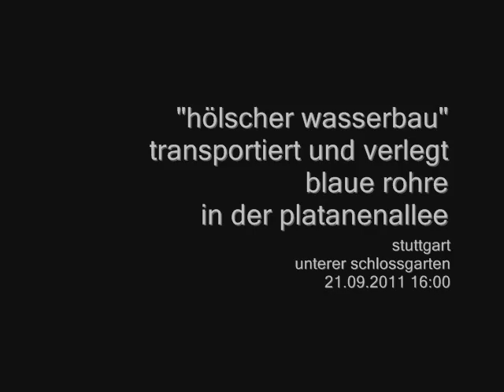"hölscher wasserbau" transportiert und verlegt blaue rohre in der platanenallee (21.09.2011)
stuttgart / unterer schlossgarten / 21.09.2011 / gegen 16.00 uhr

das immobilienprojekt stuttgart21 ist ein invasiver eingriff in den frieden der stadt. einer von vielen aspekten ist die verlegung von "blauen rohren" über eine strecke von etwa 17 kilometern rund um den hauptbahnhof, durch den schlossgarten und durch wohngebiete bis zum neckar. sie dienen der "kontrolle" des grundwassers während des tunnelbaus und werden ganz simpel den schlossgarten trocken legen und verwüsten.